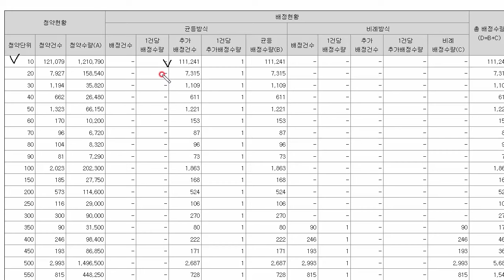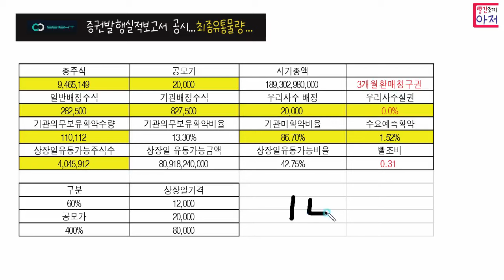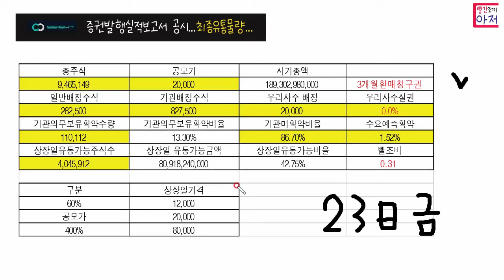이에이트 증권발행실적보고서 공시...최종유통물량...3개월환매청구권 보고 가긴했는데... 가보자!! 23 금요일 상장